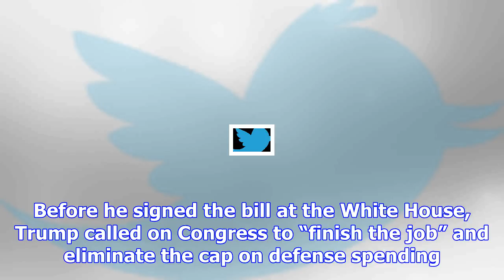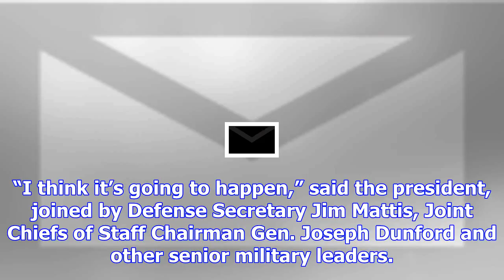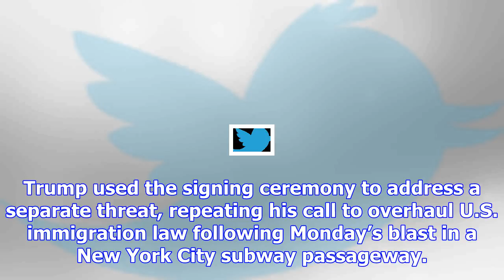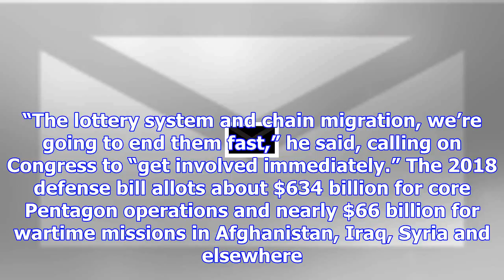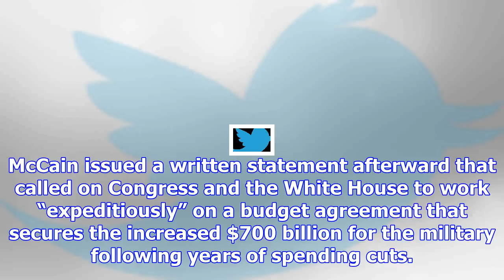Trump signs defense spending bill, but there’s a catch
President Trump holds onto a box containing the National Defense Authorization Act in the Roosevelt ...